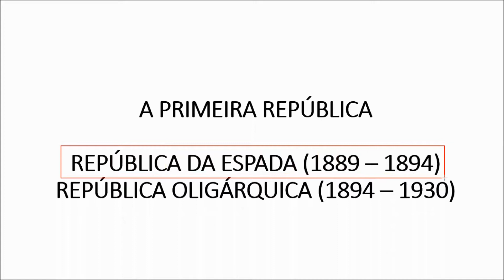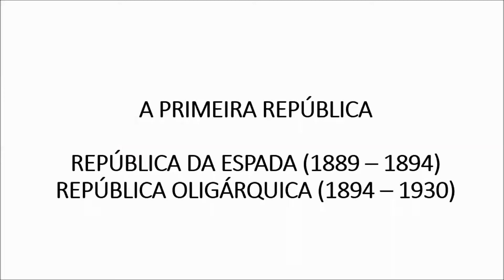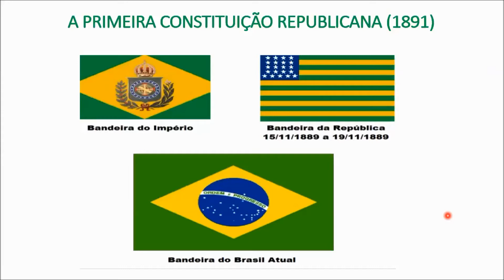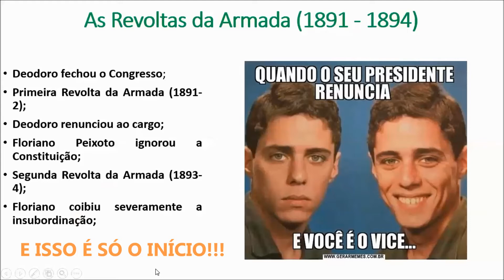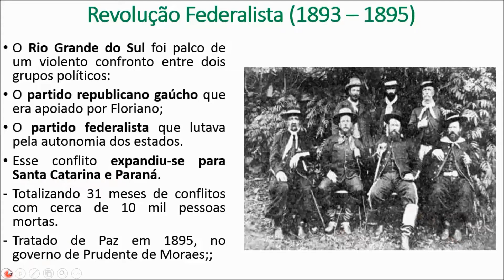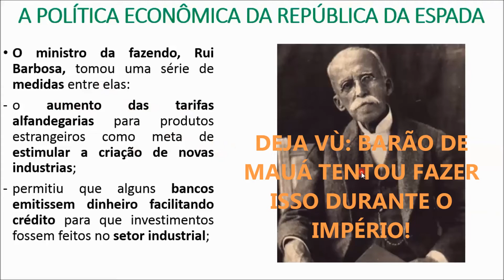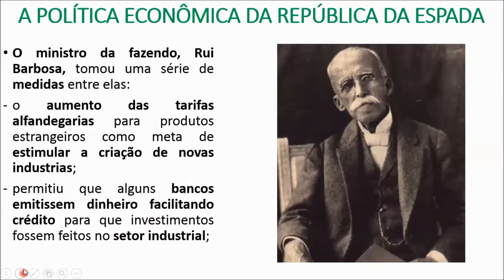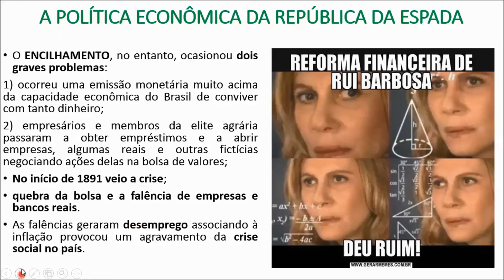REPÚBLICA DA ESPADA 1889 1894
Brasil país cordial e pacífico. Só se for na tv.
Vem ver esse babado forte que foi a República da Espada!